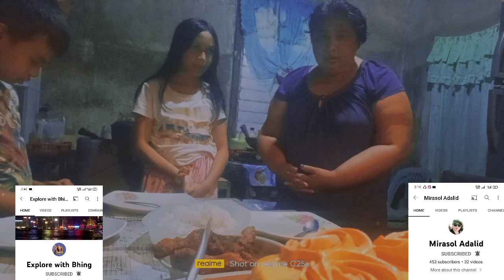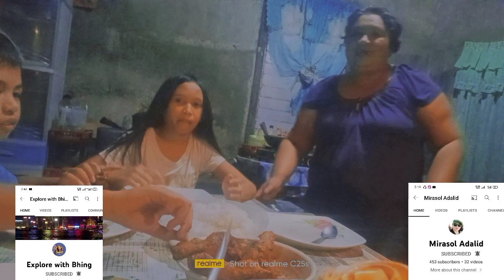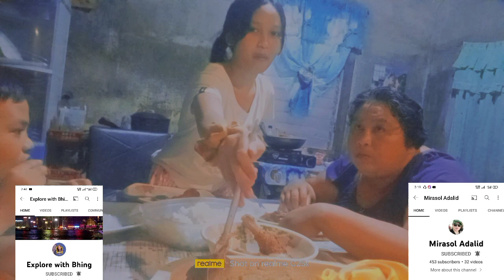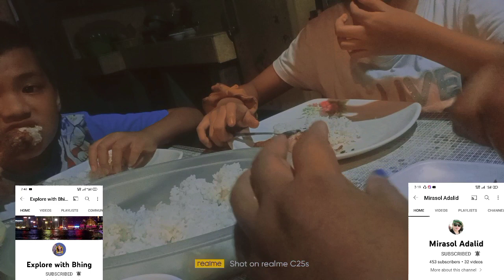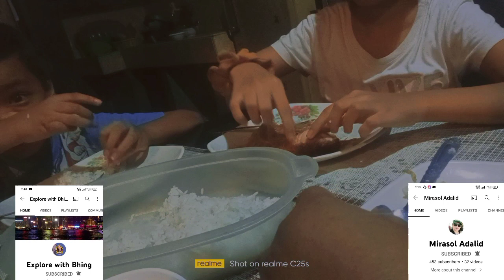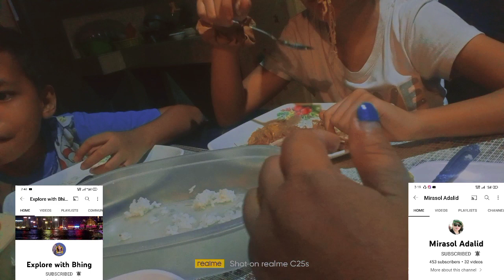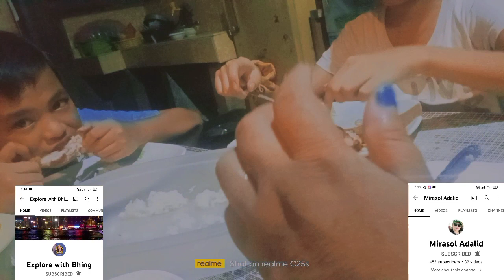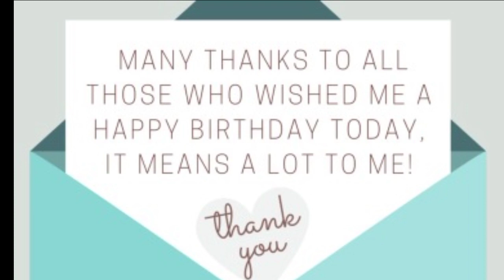Simple Celebration birthday ni lhian Mae/Davao Province Philippines